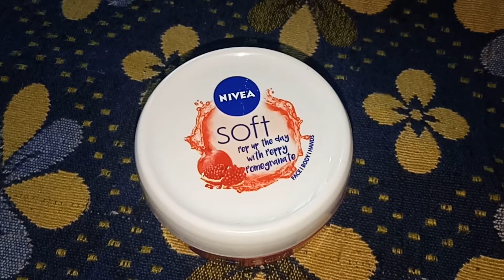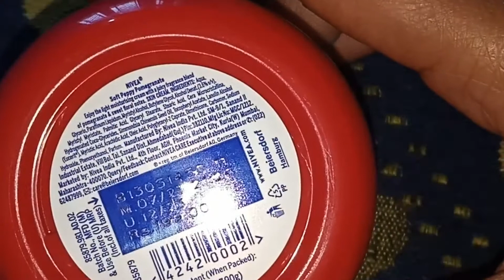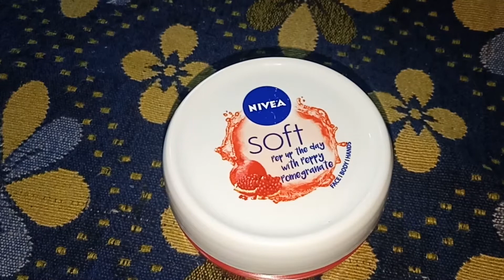New*Nivea Soft Pomegranate Moisturizer Review and Demo ll Beauty Lover ll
New*Nivea Soft Peppy Pomegranate Moisturizer Review and Demo ll Beauty Lover ll

NIVEA Soft Light Moisturizer Cream, Playful Peach, with Vitamin E & Jojoba Oil for Face, Hands and Body (100 ml)